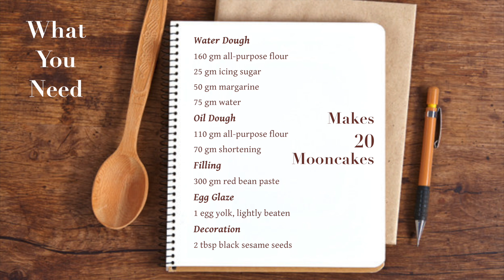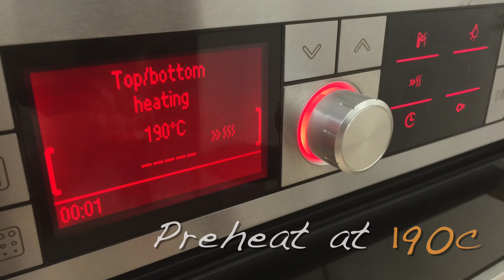Plum Blossom Mooncakes Recipe 梅花酥月饼 | Huang Kitchen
Ingredients list, step-by-step instructions & recipe notes, view full recipe here 详细步步图解食谱 ▼

Plum Blossom is one dainty mooncake that is served during Mid-Autumn Festival. Ain't they look pretty? This mooncake is different from the traditional mooncakes as it's skin is made of puff pastry. The crust is really flaky and crispy, tastes absolutely heavenly when coupled with the red bean paste filling. These mooncakes taste real good when fresh out of the oven! A real treat for everyone and makes a great gift for family and friends.